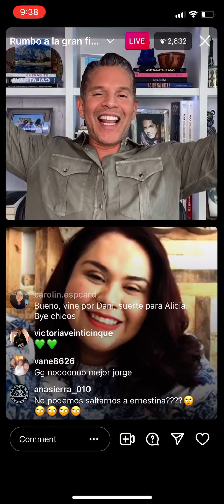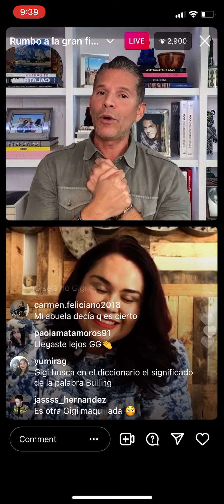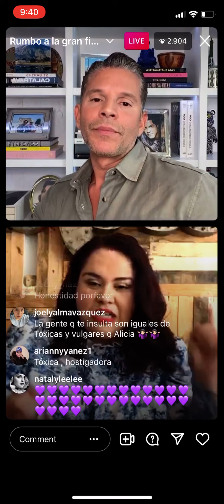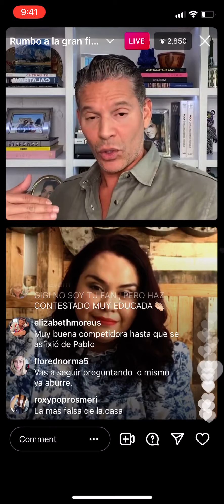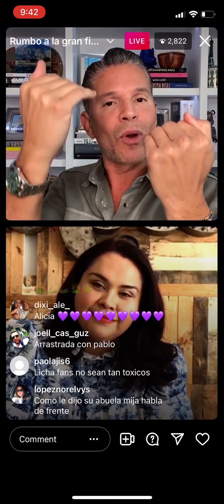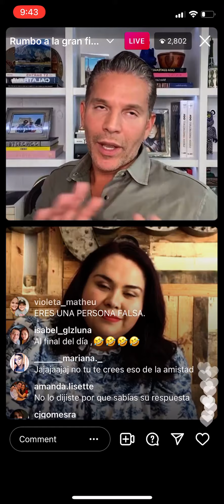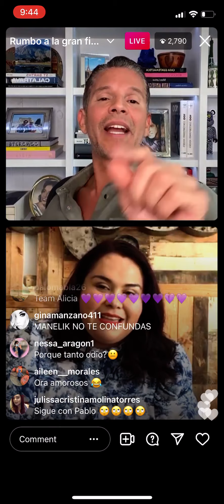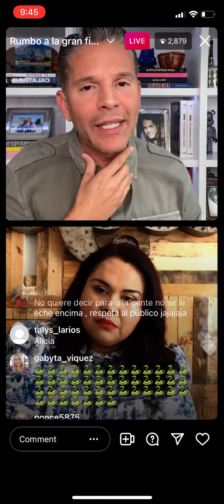Entrevista a Gisella Aboumrad